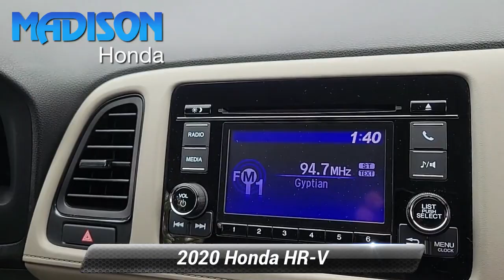Certified 2020 Honda HR-V LX, Madison, NJ 52608A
Madison Honda